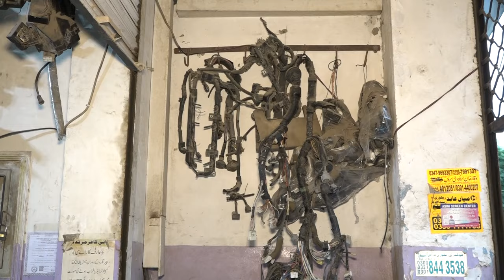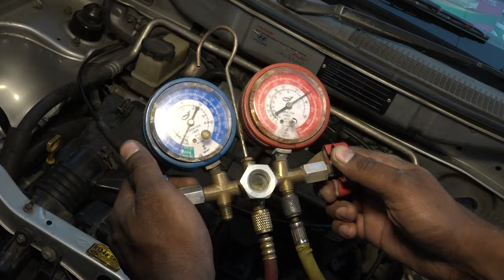3 Tips to Make Car AC better | Capital Business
3 Tips to Make Car AC better | Capital Business